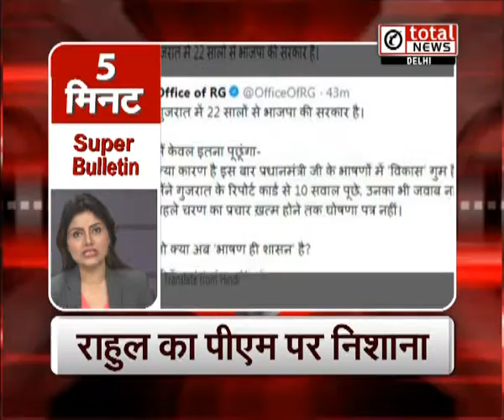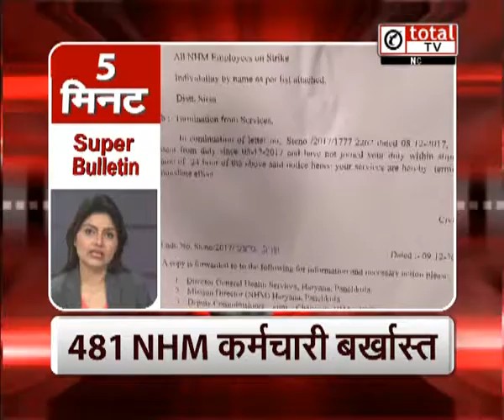"Congress हर राज्य से साफ हो रही है- PM": Super Bulletin.